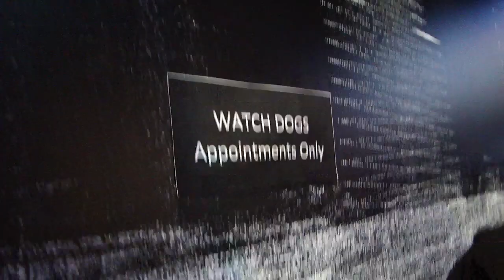E3 2012 Wednesday: Getting Into Watch Dogs VIP Event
This is Wednesday coverage of E3 2012 including more gameplay, DSP actually trying out some games, some exclusives such as the Black Ops 2 HUGE trailer only shown at E3, more vlogs, and more.